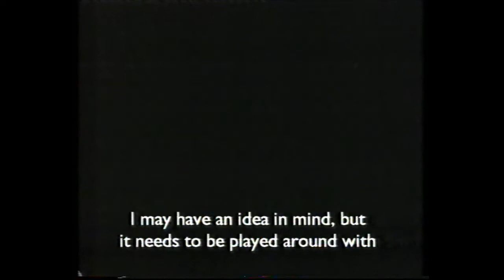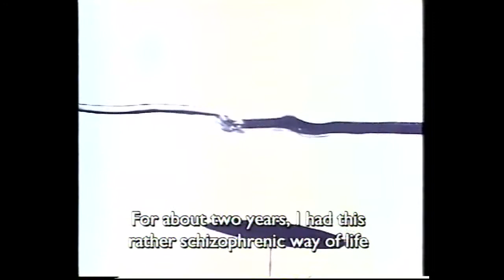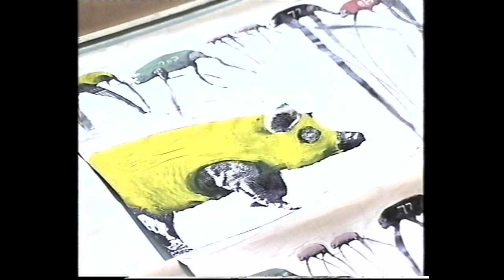"La Pista" 1991 Animated Short with Gianluigi Toccafondo interview (Channel 4 Four-Mations)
(The sound is cut off for a second at the beginning, sorry.)

This is the 1991 animated short "La Pista" as shown on the Channel 4 show "Four-Mations" in 1996, along with an interview with animator Gianluigi Toccafondo. (Fun fact: He's the guy who created Ridley Scott's "Scott Free" logo.)